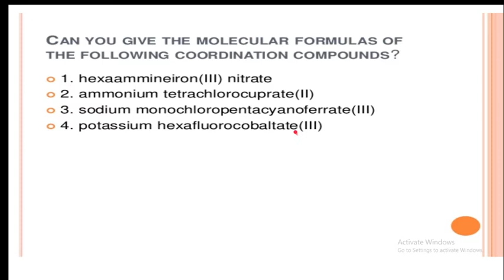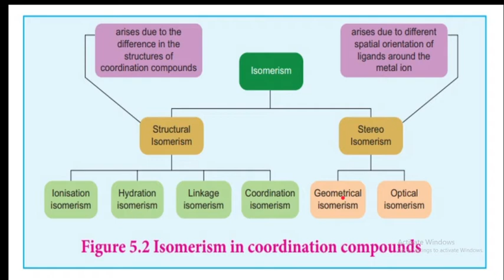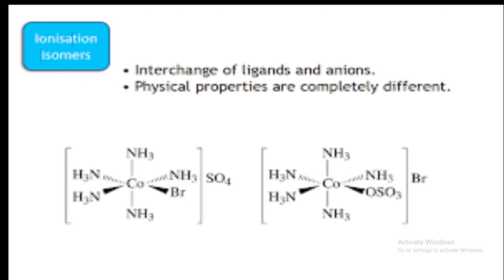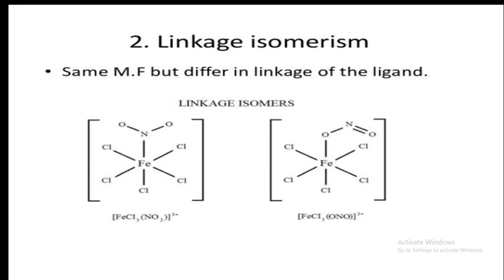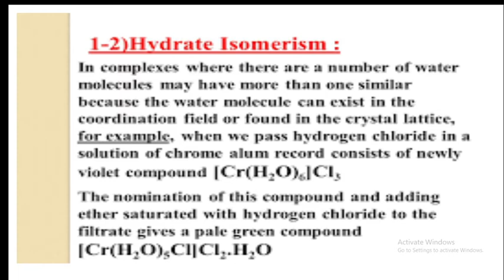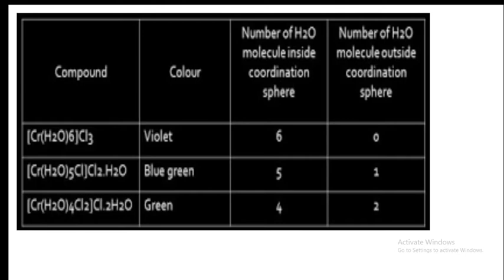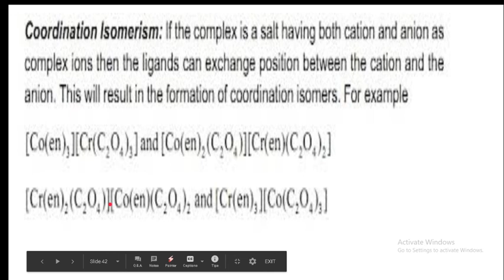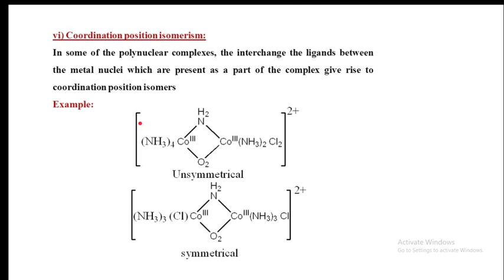isomerism in complex